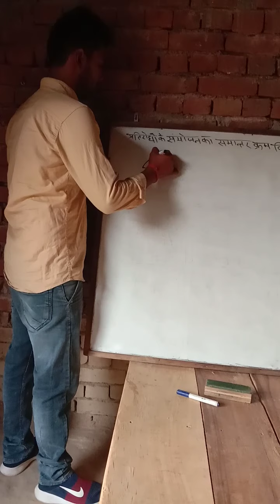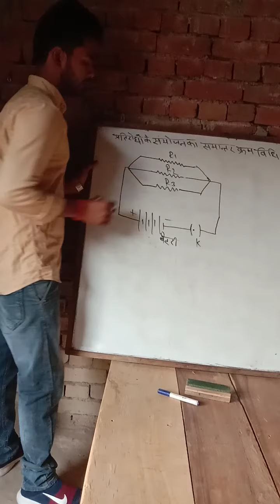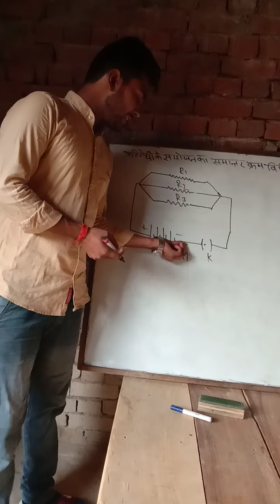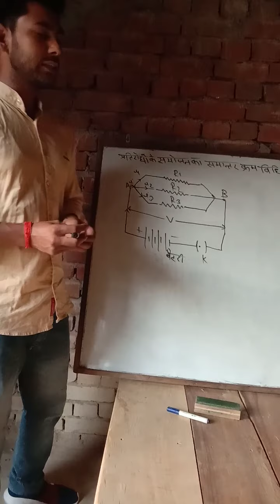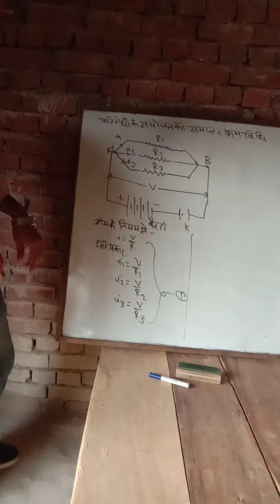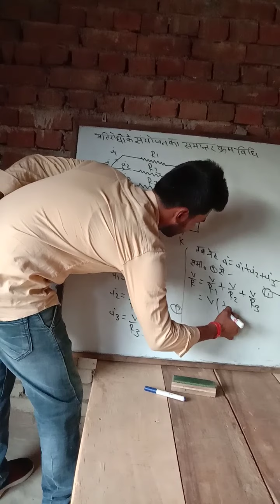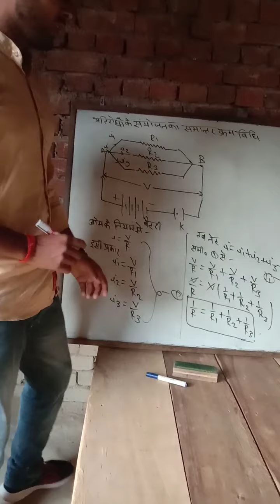Part -2 Combination of Resistances (parallel method)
By- Roshan Raj sir